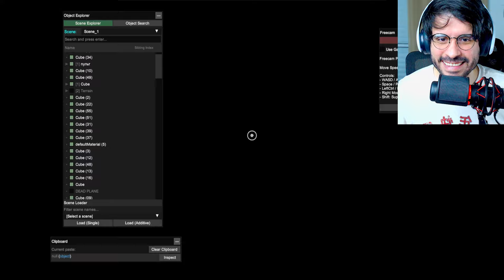MAIS UMA NOVA COPIA DE GARTEN OF BANBAN: OFFICES OF BONY TONY!!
🎥 Credito dos Videos:
Game made by:

Me segue pra gente jogar junto! 😁